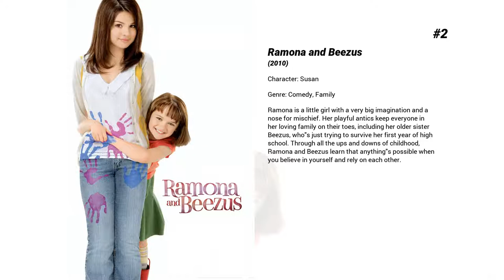Best Sierra McCormick movies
Welcome to... Best Sierra McCormick movies! In our channel you will find hundreds of TOPS and rankings of the best films of all genres, actors and nationalities.

Best Sierra McCormick movies presents...

5. A Nanny for Christmas
Ally (Emmanuelle Vaugier) is a smart young career woman who needs a new job. Samantha (Cynthia Gibb) is a busy Beverly Hills advertising executive/mom whose too-well-mannered kids need some fun in their lives. And Danny Donner (Dean Cain) is the tough-guy owner of a chocolate company who wants a major ad campaign immediately. Could it all somehow lead to the Christmas that changes everyone's lives forever? Richard Ruccolo, Sierra McCormick, Jared Gilmore and Sarah Thompson co-star in this surprising comedy about little white lies, big holiday wishes, and a woman who may just find love in the most unexpected places by becoming A NANNY FOR CHRISTMAS.

4. Land of the Lost
On his latest expedition, Dr. Rick Marshall is sucked into a space-time vortex alongside his research assistant and a redneck survivalist. In this alternate universe, the trio make friends with a primate named Chaka, their only ally in a world full of dinosaurs and other fantastic creatures.

3. Spooky Buddies
Disney's irresistible talking puppies are back in an all-new movie that takes them far across town to a mysterious mansion where something very spooky is going on.

2. Ramona and Beezus
Ramona is a little girl with a very big imagination and a nose for mischief. Her playful antics keep everyone in her loving family on their toes, including her older sister Beezus, who's just trying to survive her first year of high school. Through all the ups and downs of childhood, Ramona and Beezus learn that anything's possible when you believe in yourself and rely on each other.

1. Christmas in the Heartland
Kara and Jessie are two teenage girls from very different worlds, but with a little Christmas magic, they find they have much more in common than they ever imagined.